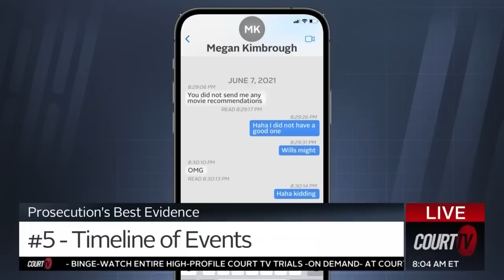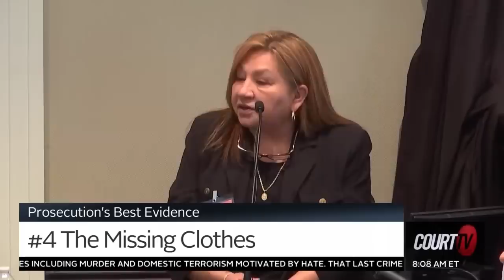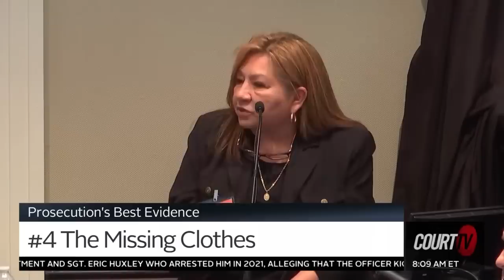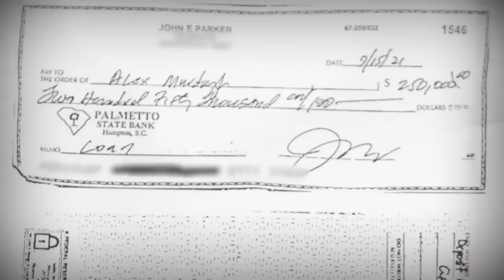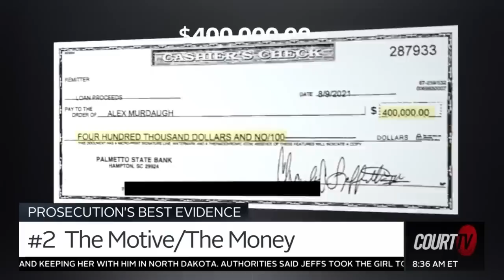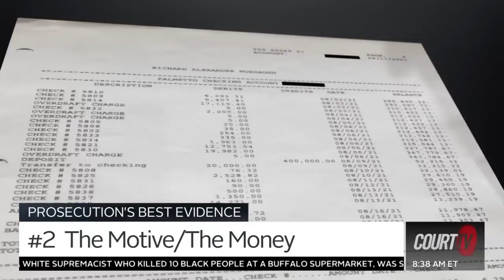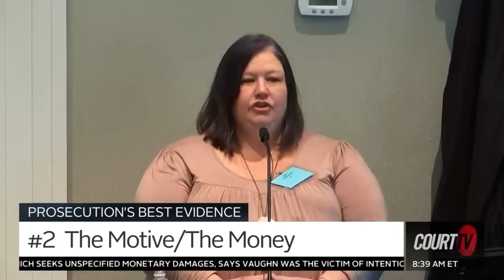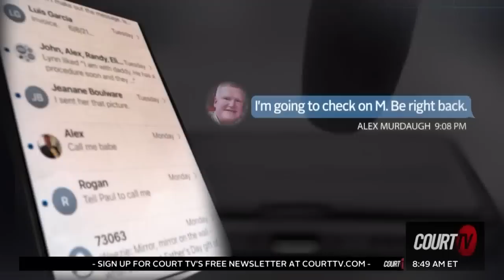Alex Murdaugh Trial: State's Best Evidence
CourtTV's Julia Jenaé takes a look at the prosecution's best evidence in the trial of AlexMurdaugh. The State rested its case-in-chief Friday and the Defense has begun its presentation of evidence. What do YOU think is the most compelling evidence presented so far in the MurdaughTrial?